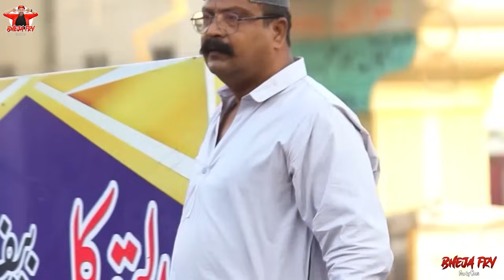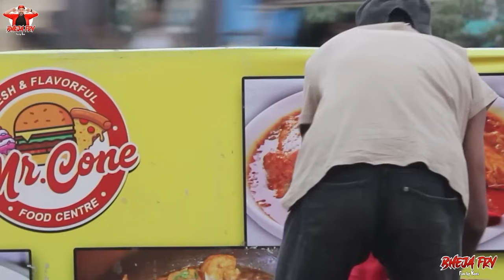Full Episode Completion 2023 Bheja Fry - Rewind | All Hits Moments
S9 Application Ak aisi App hai jahan app rozana 2k se 20k tak kama sakte hai niche diye huwe link pe click ki jiye application download kijiye or aj hi se paisa kamana shoro kijiye.

for more details you may contact on this cell phone number
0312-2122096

Directed By : Kazi Tehseen

Please do not try this at home or any where